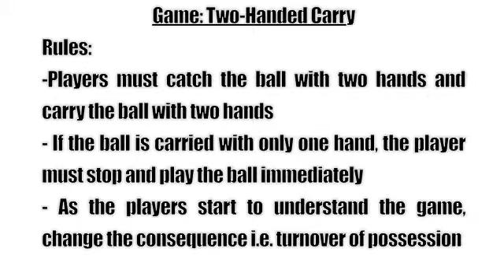Small Sided Games - Two-handed Carry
Rugby League Coaching Resource  - Small Sided Games